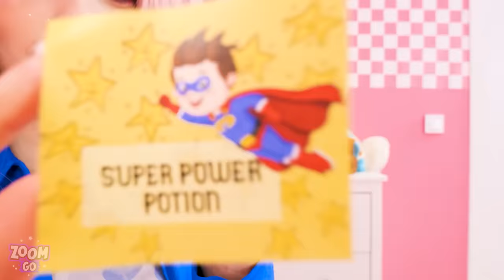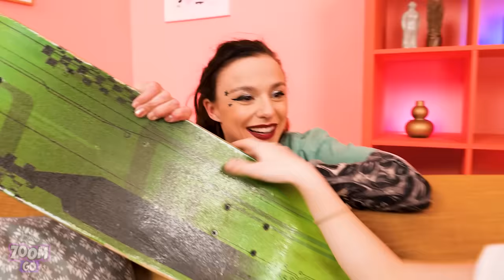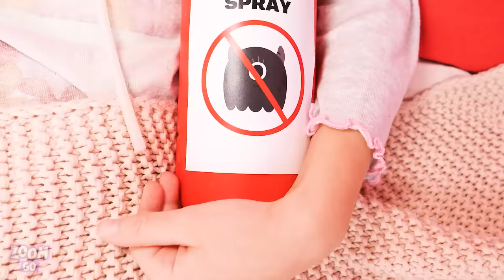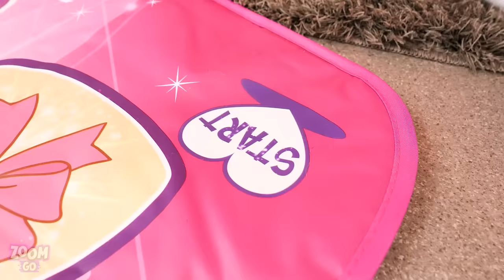Good Babysitter Fights Bad Babysitter || Parenting Tips & Nanny Babysitting Ideas by Zoom GO!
Let’s watch some good vs bad babysitters in action. The mean nanny is so ignorant but the good nanny is here to save the day and keep the child safe. Together, these two are giving us some amazing babysitting ideas.

If you enjoyed this video, you might also like “Sneak Pokemon Into Movies || Real Life Sneaking Ideas, Useful Hacks by Zoom GO!”